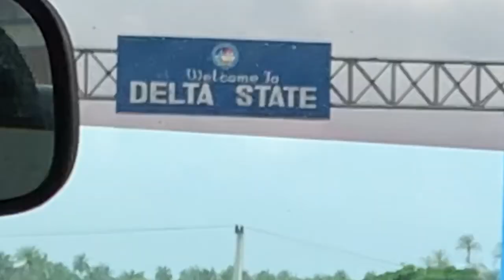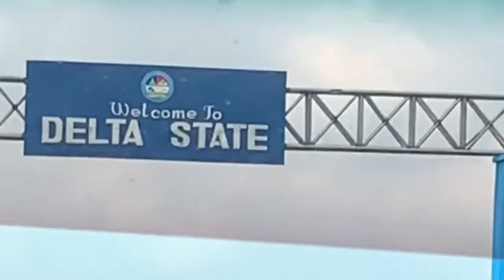VILLAGE VlOG: Trip to the Village/Family End of Year Party 2020/ Visit to Our Uncle’s Fish Farm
We are back with another interesting  hit😁😁basically we have so much videos for you to watch this new year. Hope you enjoy watching it. Coming with more blast💥

I'm on Instagram as mandk_sistaz. Install the app to my photos and videos.